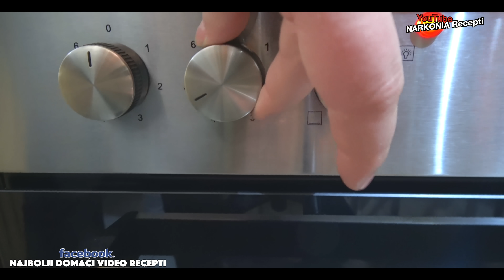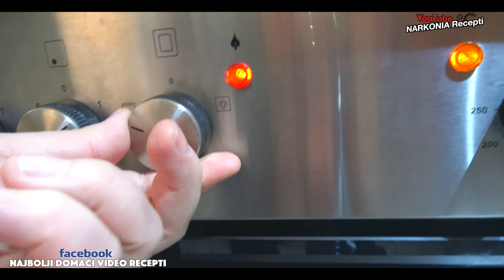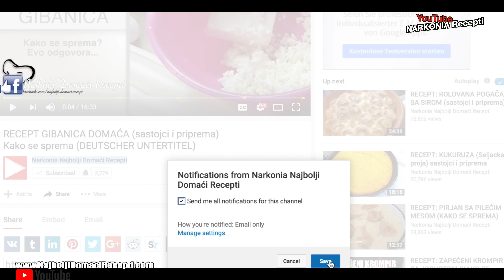Najbolji džem PEKMEZ od šljiva ikada napravljen recept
Za sedam (7) minuta dobijete najukusniji pekmez svih vremena. Stvarno je laganica za napraviti i ne treba ni puno sastojaka ❤️ A na degustaciji se desilo svašta nešto 🤣 😎

Spremanje džema - pekmeza sa šljivama / kako se sprema / sa pripremom i sastojcima

- recepti sa šljivama
- kako spremiti pekmez
- recepti za džem
- marmelada recepti
- recepti za spremanje pekmeza
- recepti za spremanje džema

za ovaj recept vam je potrebno:
- 2 kg. šljive
- 400 gr. šećer
- 1 kašika cimeta

Šta nas izdvaja:

1. Savršena Priprema Recepata: Bez obzira na vaše veštine u kuhinji, naši recepti garantuju uspeh. Svaki korak je detaljno objašnjen, omogućavajući vam da stvorite neodoljive obroke.

2. Globalna Raznolikost: Marinina Kuhinja je za svakoga! Prevodimo recepte na 15 jezika, omogućavajući vam da istražite ukuse sveta u udobnosti svoje kuhinje.

3. Iskrena Degustacija: Nakon što jelo bude spremno, sledi iskrena degustacija s našim kamermanom. Nema spremljenih dijaloga, sve je spontano i realno. Ovde se ukazuje na stvarne ukuse i moguća poboljšanja.